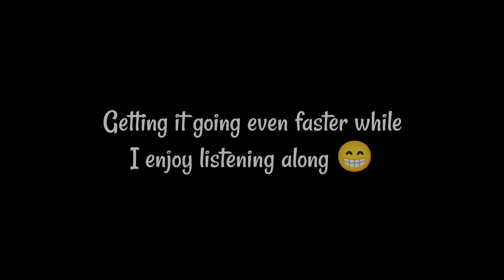Male Fast Pleasure Heartbeat 💓💓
This was shortly following the previous recording (unsurprisingly) but uploading it separately to be respectful of the people who aren't into this kind of thing.